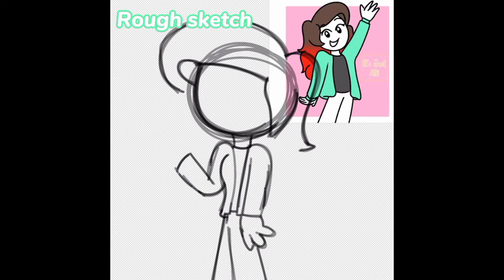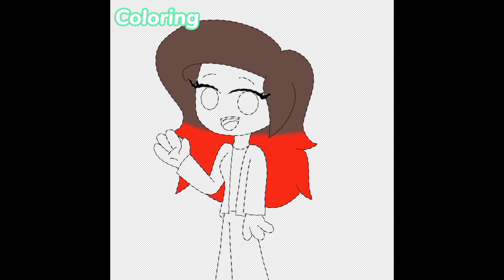SPEEDPAINT|It'sJustAlli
a fanart I made for a little cutie girl,Alli